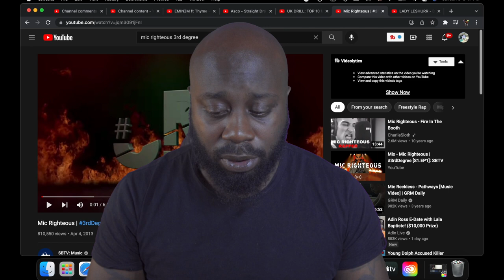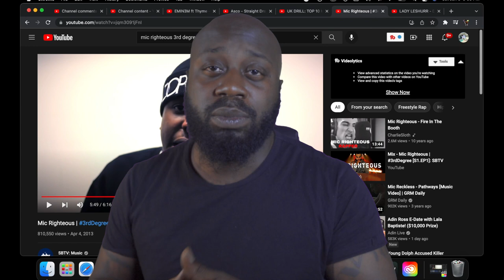Mic Righteous - 3rdDegree [GoHammTV] He Pours His Heart Out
Mic Righteous